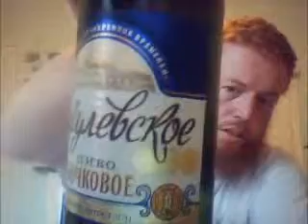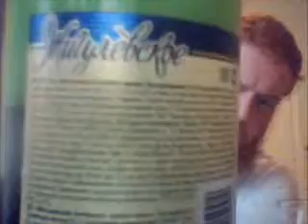Efes Vitanta Moldova Brewery - Zhiguleovskoe Bochkovoe (Pale Lager) 5%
Brewed by Efes Vitanta Moldova Brewery
Style: Pale Lager
Chisinau, Moldova
Serve in Dimpled mug, Lager glass, Shaker-

IM Efes Brewery SA Vitanta Moldova

Company:
Efes Brewery SA Vitanta Moldova is part of  the group "Efes Beverage Group '. "Efes Beverage Group"  is a group of companies that includes Anadolu Efes unit Biracilik ve Malt Sanayii A.S. (Anadolu Efes), representative offices and subsidiaries. EBG produces and markets beer, malt and soft drinks in Turkey, CIS countries and South - Eastern Europe.

Basics current companies were made ??30 years ago.  It was established in 1974 by merging the old unit with the new production. In 1995, the company was privatized and reorganized into joint stock company with the name "VITANTA - INTRAVEST". Over the next four years was made ??a considerable re new equipment providing significant growth opportunities for production and product quality. Each of the brands of beer and soft drinks products "VITANTA - INTRAVEST" collection company brought gold, silver and bronze medals at several international specialized exhibitions and fairs.  Along with the acquisition of majority shares by "Efes Beverage Group ", one of the largest groups in the field of European beer market," VITANTA - INTRAVEST "changes its name to "Vitanta Moldova Efes Brewery" . On November 1, 2004, the company received ISO 9001 certificate , which confirms the implementation of an efficient system of quality management.

Today, the company includes 16 breweries and 7 malting hops processing plant in six countries. Currently, total production capacity of Efes Beer Group is 31 million hectoliters of beer and 243,000 tonnes of malt annually.

Efes Vitanta Moldova Brewery (EVMB) - Moldovan Brewing Company, the largest producer of beer in the country, which controls more than 70% of the national beer market. Located in the capital, Chisinau .